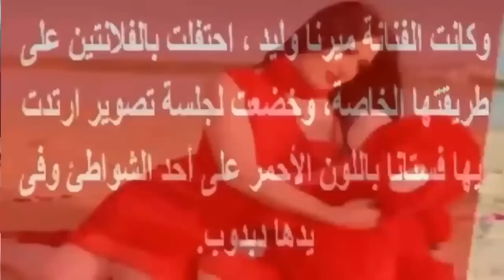جنسية ميرنا وليد وغيرة زوجها عليها ومقـتل والدها ومنزلها الفاخر وبناتها اللى زى القمر | اخبار النجوم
ميرنا وليد المصري الشعراني (17 سبتمبر 1977)، ممثلة مصرية - لبنانية بدأت مشوارها الفني عام 1991 شاركت في الأعمال المصرية في التلفزيون والسينما والمسرح، اعتزلت المجال الفني وذلك لفترة قصيرة انجزت خلالها دراسة الإخراج في معهد السينما ولكنها قررت العودة للمجال الفني بعد ذلك.
حياتها
و لدت عام 1977 بمدينة طرابلس اللبنانية لأب من أصول مصرية وأم لبنانية